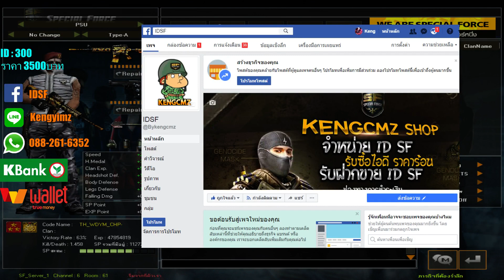ID 300 ยศ 3 ดาวแดง ปืน+s 5 กระบอก โหดเกิ๊นดูเองเทอะนะ สุดคุ้ม